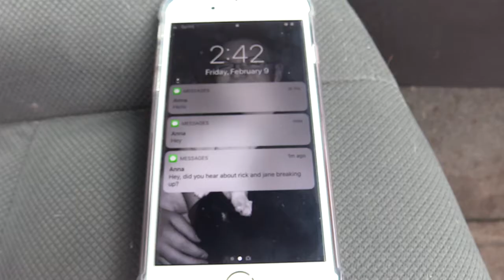Don't Be a Distraction: PSA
Public Service Announcement discouraging students from texting their friends when they know they are driving.